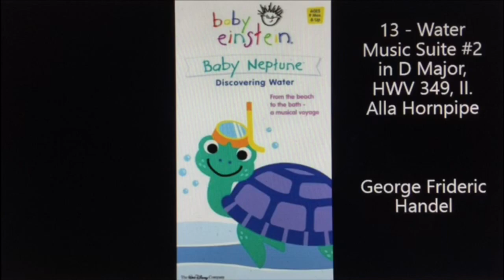Baby Neptune Soundtrack